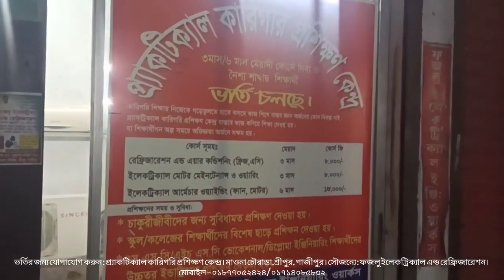প্র‍্যাকটিক্যাল কারিগরি প্রশিক্ষণ কেন্দ্র | Training Centre | Mawna Chowrasta | Sreepur | Gazipur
It's Practical Technical Training Centre Youtube Channel.All types of AC, fridge and Motors are serviced and repaired hare.

আমাদের ট্রেনিং সেন্টার এর পাশাপাশি আমাদের নিজস্ব সার্ভিস সেন্টার এবং ব্যবসা প্রতিষ্ঠান রয়েছে।

প্রতিষ্ঠান এর নাম : ফজলু ইলেকট্রিক্যাল এন্ড রেফ্রিজারেশন।
(ওয়ালটন অনুমদিত AC সার্ভিস পয়েন্ট)

এখানে মোটরের কয়েল বাঁধাই, ফ্রিজ, এসি সার্ভিসিং, ডেন্টিং পেন্টিং ক্রয় বিক্রয় ও ফ্রিজ, এসির যাবতীয় সকল মালামাল পাওয়া যায়।

ঠিকানা : ঢাকা রোড (পুকুরপাড় মসজিদ সংলগ্ন) মাওনা চৌরাস্তা, শ্রীপুর, গাজীপুর।

এছাড়াও আমাদের সাথে আমাদের ফেইসবুক আইডি এবং ফেইসবুক পেইজে যোগাযোগ করতে পারবেন।